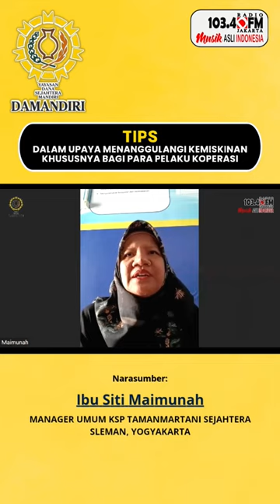tips upaya menanggulangi kemiskinan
Hai DFM Mania, jangan lewatkan perbincangan InspirasiDamandiri di Studio bersama narasumber kita, Liani Jumiat Asri (Founder Pustaka Generasi Inspirasi) ditemani Host Nurul.

Dengan mengangkat tema "Berkarya dan Berkontribusi Membangun Literasi Mulai Dari Keluarga".

Penasaran? Yuk simak perbincangannya hanya di Radio DFM Jakarta (103.4 FM). Streaming